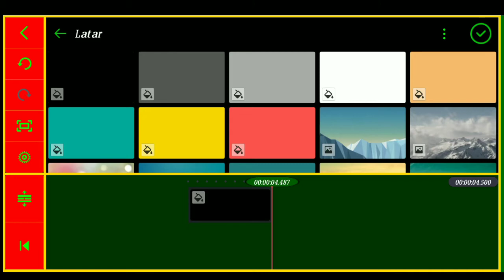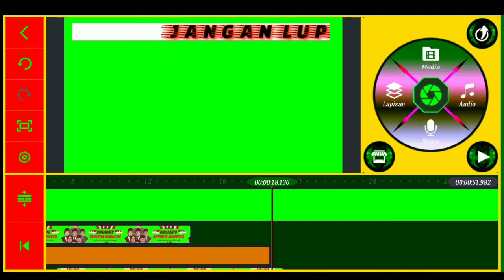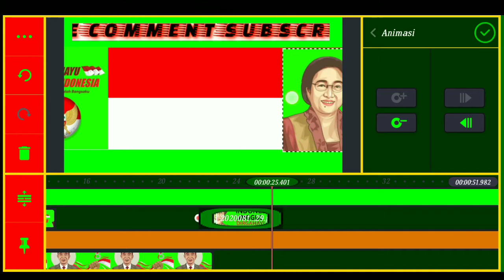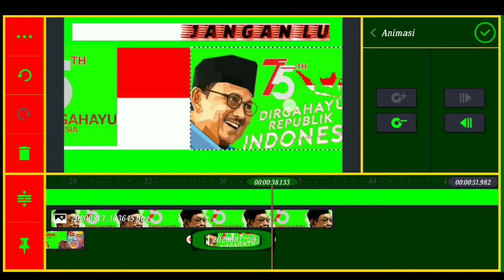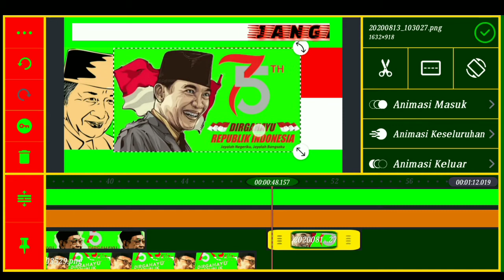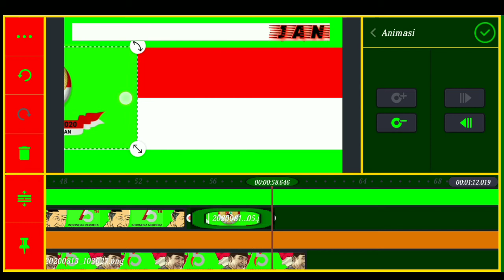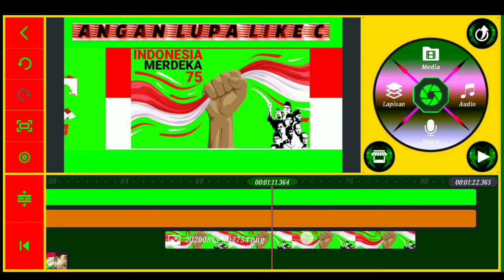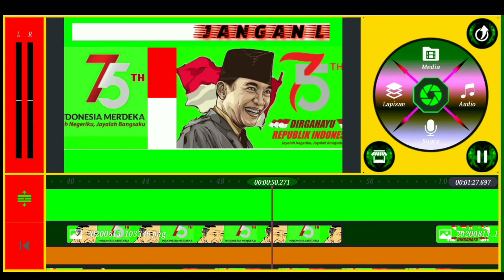CARA MEMBUAT ANIMASI LOGO BERGERAK DI KINEMASTER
Terimakasih teman2yang sudah menonton video ini dan terimakasih
 yang sudah subscribe channel ini Jangan lupa like comment and shere video ini Dan tekan tombolsubscribe bagi yang belum jangan lupa aktifkan lonceng notifikasi nya biar teman2 gk ketinggalan video² keren nya Terima kasih🙏

Cara membuat logo bergerak di kinemaster

green screen hut Ri ke 75 indonesia maju

download logo berputar green screen
hut RI ke 75 indonesia maju

lagu kemerdekaan Ri 17agustus1945 merdeka
memperingati hari kemerdekaan Republik Indonesia yang ke 75
kemerdekaan indonesia

Electro Elight

              ✳️SO FUN SO GOOD✳️